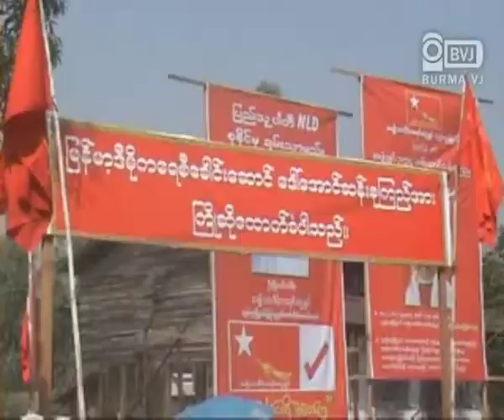AungSanSuuKyi campaigns for bielection in Mayangone and Hlegu Tsp.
ေဒၚေအာင္ဆန္းစုၾကည္ရဲ႕  မရမ္းကုန္းၿမိဳ႕နယ္နဲ႔  လွည္းကူးၿမိဳ႕နယ္ ခရီးစဥ္
အမ်ိဳးသား ဒီမုိကေရစီအဖြဲ႔ခ်ဳပ္ ဥကၠဌ ေဒၚေအာင္ဆန္းစုၾကည္ဟာ ရန္ကုန္တုိင္းအတြင္း လစ္လပ္ေနတဲ့ မဲဆႏၵနယ္ ႏွစ္ခုျဖစ္တဲ့ မရမ္းကုန္းၿမိဳ႕နယ္ နဲ႔ လွည္းကူးၿမိဳ႕နယ္ ေတြကုိ  မဲဆြယ္ စည္းရုံးေရး ခရီးစဥ္အျဖစ္ ေဖေဖာ္၀ါရီလ ၁၅ ရက္ေန႔က  သြားေရာက္ခဲ့ပါတယ္။ ေဒၚေအာင္ဆန္းစုၾကည္ဟာ မရမ္းကုန္းၿမိဳ႕နယ္ အမ်ိဳးသား ဒီမုိကေရစီ အဖြဲ႔ခ်ဳပ္ရုံး ဆုိင္းဘုတ္ ဖြင္လွစ္ပြဲအၿပီးမွာ လာေရာက္ ႀကိဳဆုိၾကတဲ့ ေဒသခံျပည္သူေတြကုိ မဲဆြယ္ မိန္႔ခြန္းေျပာသြားရာမွာ အမ်ိဴးသားဒီမုိကေရစီအဖြဲ႔ခ်ဳပ္အတြက္ အခုလုိ မဲဆြယ္တာဟာ ျပည္သူလူထုအတြက္ လုပ္ပုိင္ခြင့္ရဖုိ႔ မဲဆြယ္ရတာျဖစ္တယ္လုိ႔ ေဒၚေအာင္ဆန္းစုၾကည္က ေျပာဆုိသြားပါတယ္။ အဲဒီေနာက္ မဂၤလာဒုံၿမိဳ႕နယ္နဲ႔ လွည္းကူးၿမိဳ႕နယ္ေတြမွာလည္း မိန္႔ခြန္းေျပာၾကားသြားခဲ့ပါတယ္.